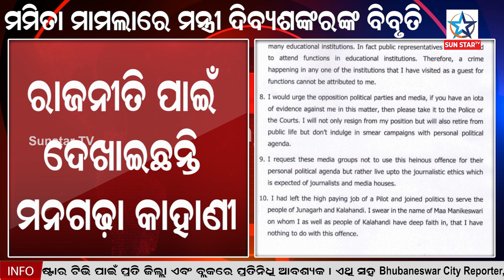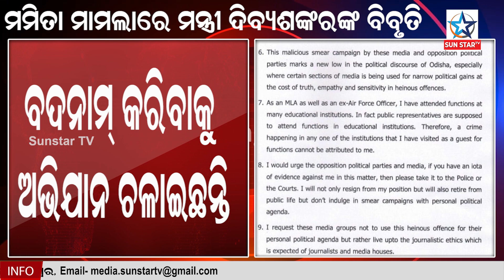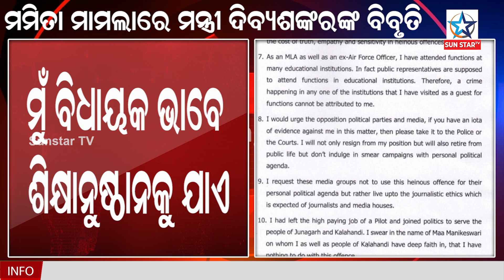ମୋ ଚରିତ୍ର ସଂହାର ଅଭିଯାନ ମୋ ପରିବାରକୁ ଆଘାତ ଦେଇଛି ୩ଟି ଗଣମାଧ୍ୟମ ନାଁରେ ମାନହାନୀ ମୋକଦ୍ଦମା କରିଛି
ମମିତାଙ୍କ ପରିବାର ପ୍ରତି ମୋର ଗଭୀର ସମବେଦନା ରହିଛି । ଆଇନ ଅନୁଯାୟୀ ଦୋଷୀଙ୍କୁ ଦଣ୍ଡ ଦିଆଯିବ ବୋଲି ମନ୍ତ୍ରୀ କହିଛନ୍ତି । କିଛି ଗଣମାଧ୍ୟମ ମୋତେ ବଦନାମ କରିବା ଆରମ୍ଭ କରିଛନ୍ତି । ମୋ ଚରିତ୍ର ସଂହାର ଅଭିଯାନ ମୋ ପରିବାରକୁ ଆଘାତ ଦେଇଛି । ତେଣୁ ୩ଟି ଗଣମାଧ୍ୟମ ନାଁରେ ମାନହାନୀ ମୋକଦ୍ଦମା କରିଛି ବୋଲି ମନ୍ତ୍ରୀ କହିଛନ୍ତି